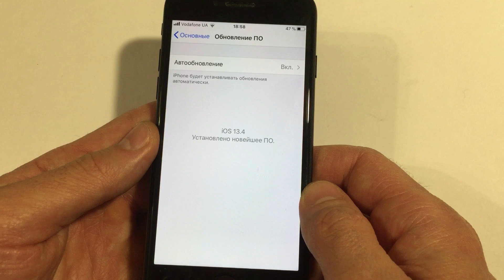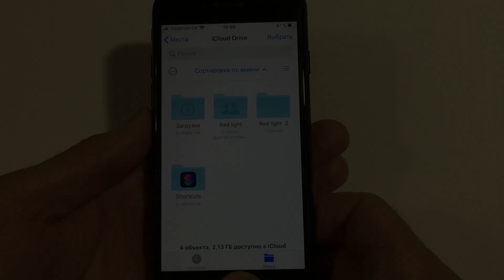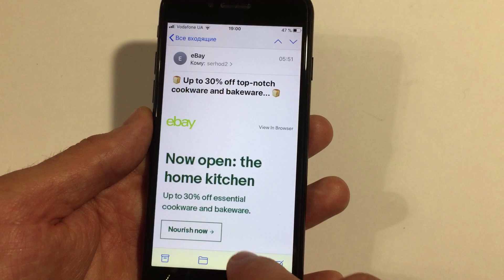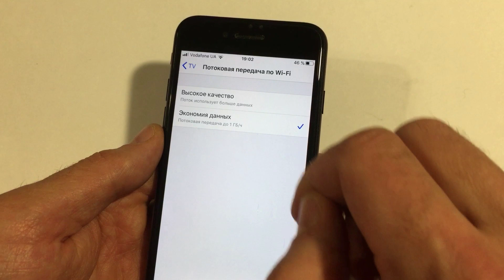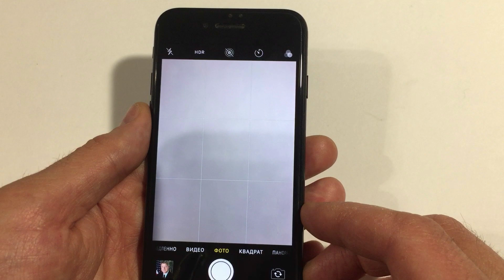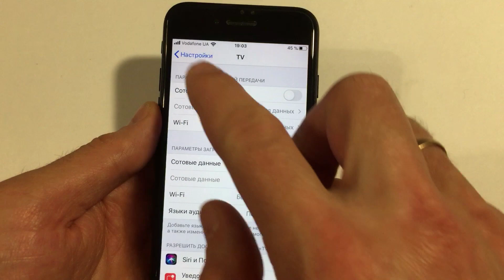Релиз iOS 13.4! Обзор iOS 13.4! Стоит ли обновляться на iOS 13.4? Фишки iOS 13.4! Финал iOS13.4!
Релиз iOS 13.4 финал! Обзор iOS 13.4! Стоит ли обновляться на iOS 13.4? Фишки iOS 13.4!
Вышла iOS 13.4 финал! Что нового в iOS 13.4? Станет ли релиз iOS 13.4 стабильным? Увеличиться производительность и время работы батареи в ИОС 13.4? Все фишки iOS 13.4, новые обновления и новые полезные функции. Смотрите полный обзор iOS 13.4 и пишите в комментариях как  ведет себя iOS 13.4 на твоем устройстве! Стоит ли обновляться на iOS 13.4?!